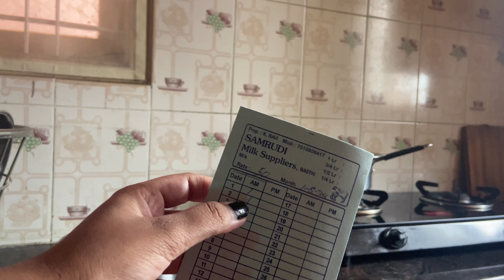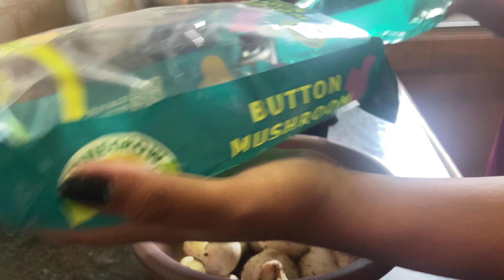My productive weekend Vlog 🧘‍♀️|| Home alone day 🗯️|| self cooking🍄 || Shades of Bhavyaa || Tamil